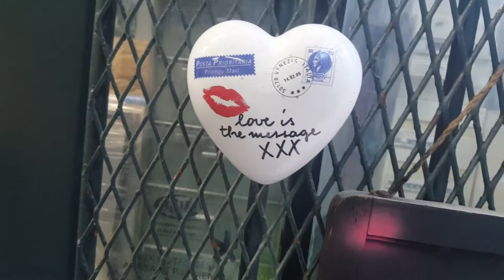Atelier de Fanfan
Visite rapide de mon Univers...